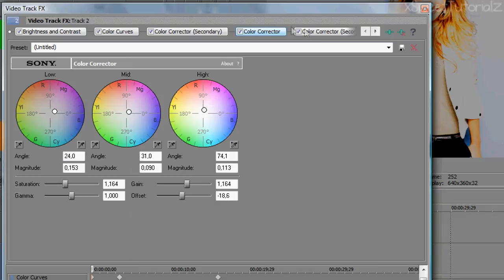Sony Vegas | Coloring Type 129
Hay Vallerie here , yeah I'm a new member of xSweetTutorialz I'm really happy i hope you'll like my tutorials =)
Program:Sony Vegas Pro
Song:Fire
Artist:Jay Sean
Actress:Blake Lively
Tutorial By:Vallerie =)